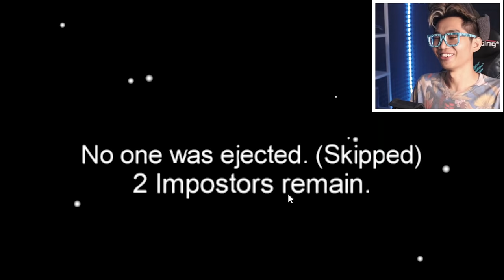NGAKAK!!! GAME YANG BISA MERUSAK PERTEMANAN YOUTUBERS!!! DIA SALING FITNAH, AMOUNG US!!!